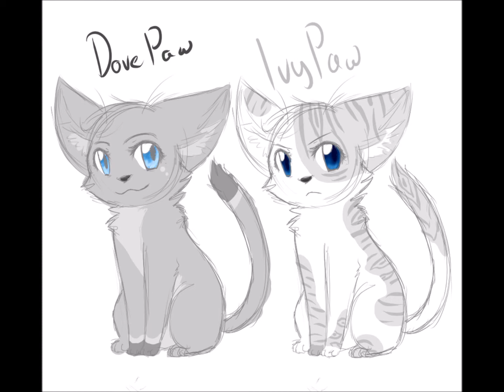Warriors This is home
Warrior cats from the phropecy from the last book and how Firestar started out as a kittypet and soon became the leader of Thunderclan. Later Firestar's kin was born who had powers and soon another kit had join them along with her sister who wanted to be better then her sister. And the whole story wraps up when the last chapter ended.